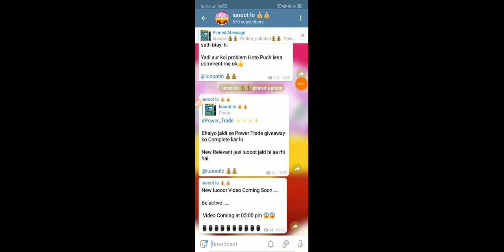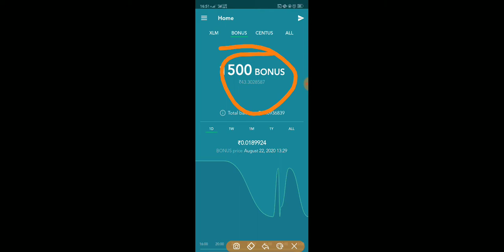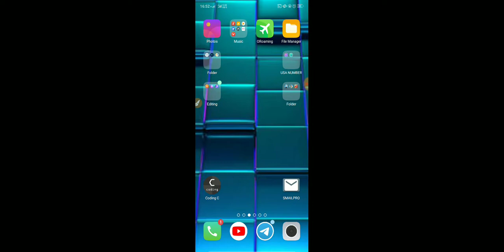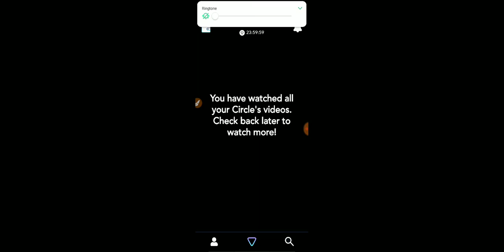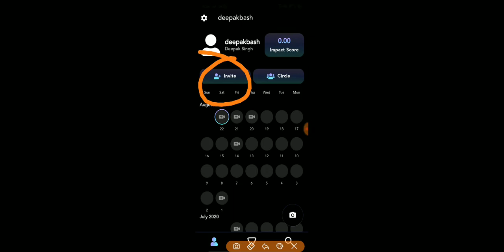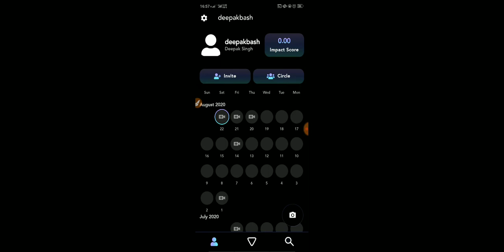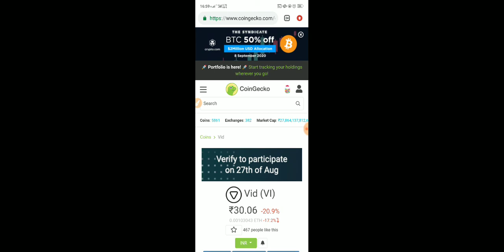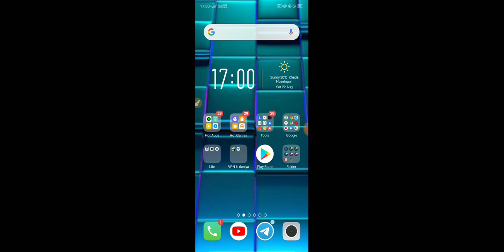New Vid earning app to earn 3000₹ In one minute Daily || luooot lo 💰💰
tricks and tips, luooot lo, looot lo,loot lo, hack trick, paytm me paise kaise kamaye, paytm cashback, paypal earning app, How can i earn online,